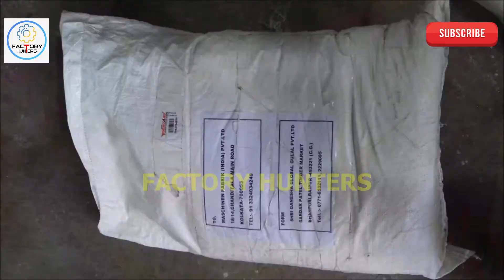फैक्ट्री में ऐसे बनता है गुलाल (अबीर) | Holi Colour (Gulal) Manufacturing Process In Factory | 2022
फैक्ट्री में ऐसे बनता है गुलाल (अबीर) | Holi Colour (Gulal) Manufacturing Process In Factory | 2022 | Full Processing | Factory Hunters |

इस वीडियो को पूरा देखे बिना मत जाना.
बाकी बातें करेंगे नेक्स्ट वीडियो में तब तक के लिए आप करो आराम.
By Byyyyy.